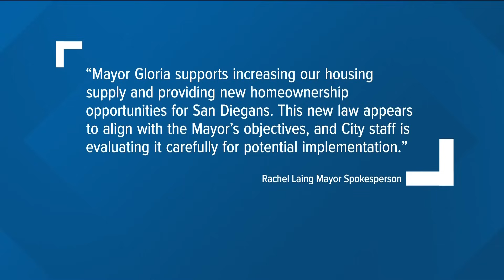New state law allows homeowners to sell their ADU similar to a condominium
A new California law opens the door for homeowners to sell an ADU in their backyard. Supporters say this will create more affordable housing, but not everyone is convinced it will work in San Diego.

Many people build ADUs for family members, including aging parents and older children, who can’t afford our high cost of living.

But the new state law, authored by Bay Area Assemblymember Phil Ting, says homeowners can now sell their ADU. And he says they will be much cheaper than single family homes on their own lot.